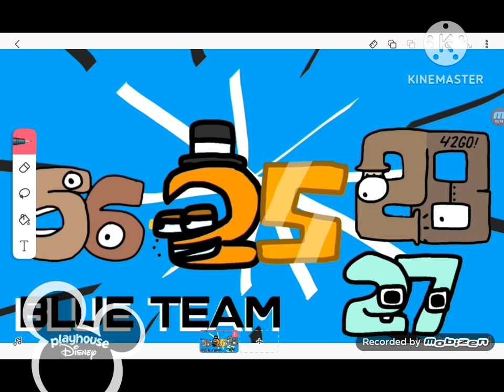number lore on playhouse disney, Nov/17/2009 (real and fake)